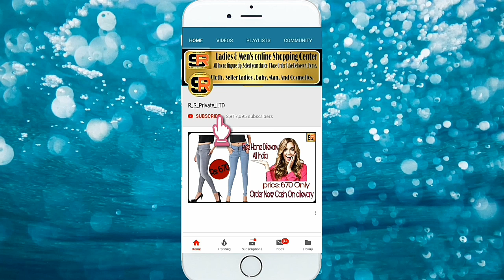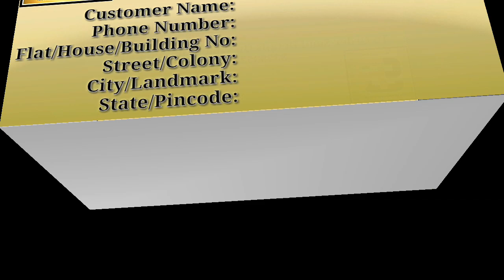Hurry up|| Check This || Only 569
Hi friends This is R_S seller India's 100 Years  old And Customer Satisfied Seller's of fashionable Clothes And Other Fashionable Product Seller Online